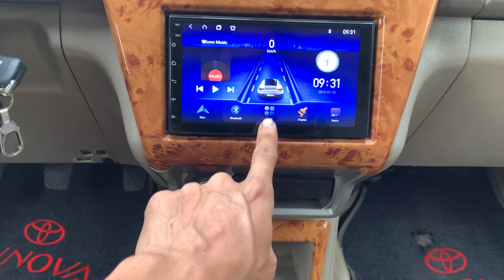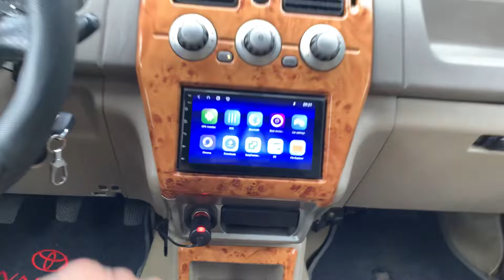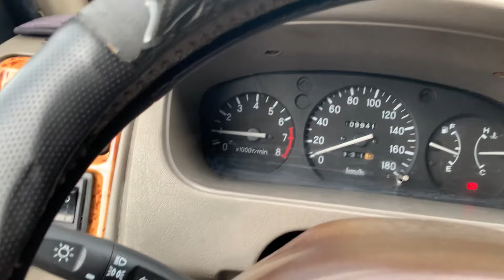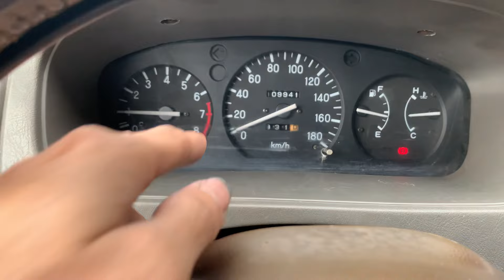Mitsubishi.JoliE 2005 siêu đẹp giá 139 triệu LH:0978.548.858/0944.872.091.ô tô quốc hùng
📞số hotline.0978@ô tô quốc hùng

🚘👉 kia morning 2011.bản đủ 1.1

🚘👉:toyota innova G sịn 2008 .siêu đẹp

🚘👉:ford Everst.2008.máy dầu 2.5.xe cực đẹp và zin .giá 289 triệu.xem xe chi tiết .tại vieo